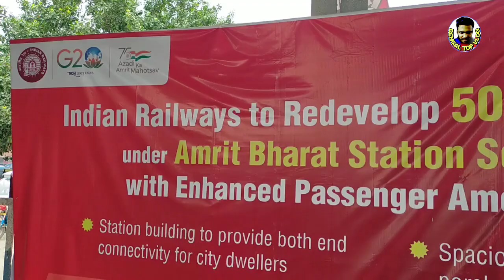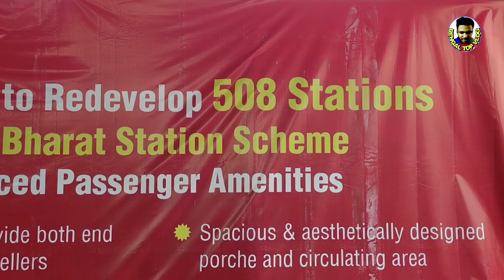কৃষ্ণনগর সিটি জং আধুনিকীকরণ চলছে দুমদাম | প্ল্যাটফর্ম দৈর্ঘ্য বাড়ছে | Krishnanagar City Junction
দুমদাম গতিতে আধুনিকীকরণের কাজ শুরু হয়েছে কৃষ্ণনগর সিটি জংশনে।

আগামী দিনে উত্তরবঙ্গের ট্রেন দাঁড়াবে কৃষ্ণনগরে 22-23  কোচের ট্রেনের স্টপেজ দেওয়ার জন্য প্লাটফর্মের দৈর্ঘ্য বাড়বে।

In the coming days the North Bengal train will stop at Krishnanagar and the length of the platform will be increased to provide stoppage of 22-23 coach trains.